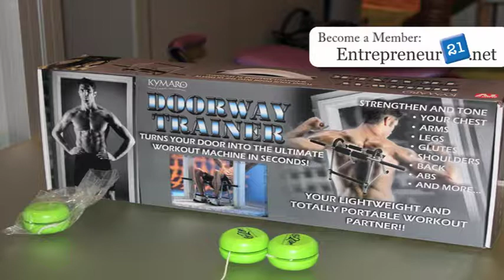Romy Fazeli Alahmari- CD Kymaro.m4v